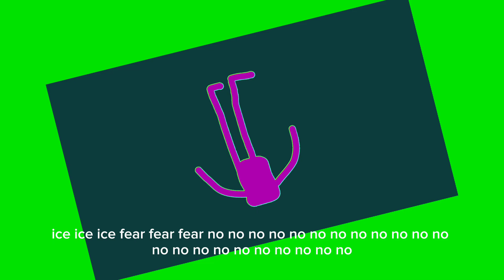Smaug De FhoolDjuu